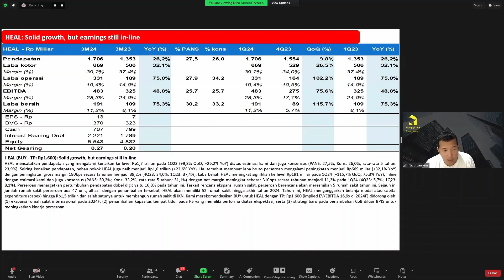Review Laporan Keuangan HEAL Q1 2024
Pada acara tanggal 18 Mei 2024, HungryStock berkesempatan untuk bertemu dengan Pak Nico Laurens selaku Honorary Researcher HungryStock & Head of Research dari Panin Sekuritas pada acara StockScope.